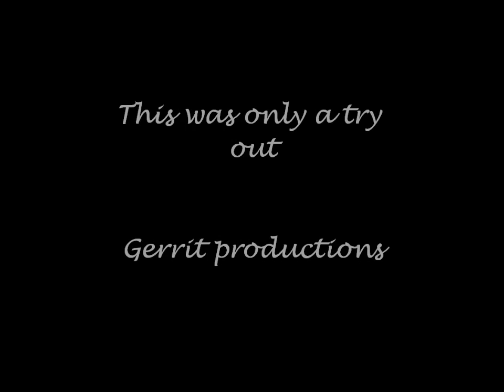van zelst turbo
korte impressie van een dag van een chauffeur van van Zelst